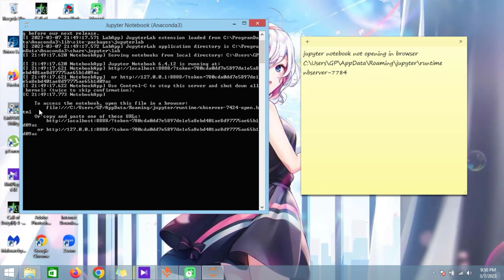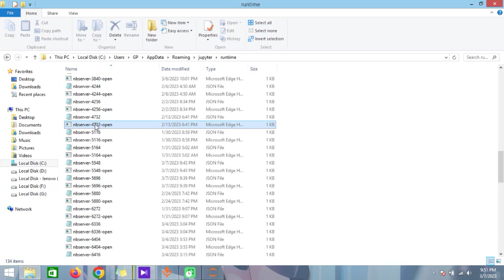HOW TO SET THE DEFAULT BROWSER FOR JUPYTER NOTEBOOK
In this video I'm going to teach you about how to set a default browser for jupyter notebook.